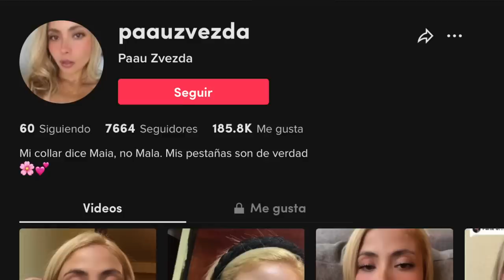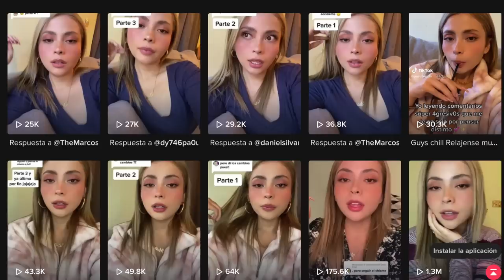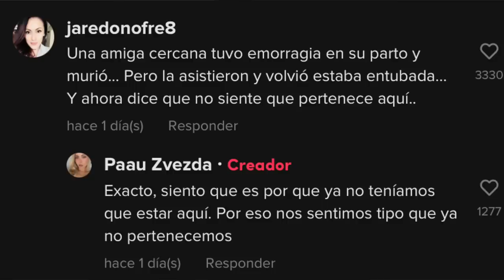TUVO UN ACCIDENT3 FEO, SIENTE QUE MURIÓ REALMENTE PORQUE ESTA NO ES SU REALIDAD 😳 cambió de realidad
Los quiero :)!